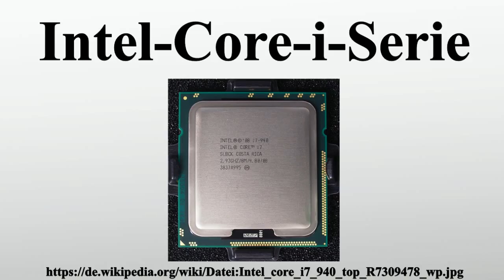Intel-Core-i-Serie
Vielen Dank für Ihre Unterstützung:

Die Core-i-Serie ist eine Familie von x86-Mikroprozessoren mit Intel-64-Erweiterung des Herstellers Intel, die seit Ende 2008 die Core-2-Familie ablöst.Die Prozessoren basieren auf der Nehalem-, seit dem Jahr 2011 auch auf der Sandy-Bridge-, seit 2012 auf der Ivy-Bridge-, seit 2013 auf der Haswell-, seit 2014 auf der Broadwell- und seit 2015 auf der Skylake-Mikroarchitektur.

Bild-Copyright-Informationen
Urheber Info: smial (talk)
Lizenz: Free Art License (FAL)
Urheber: